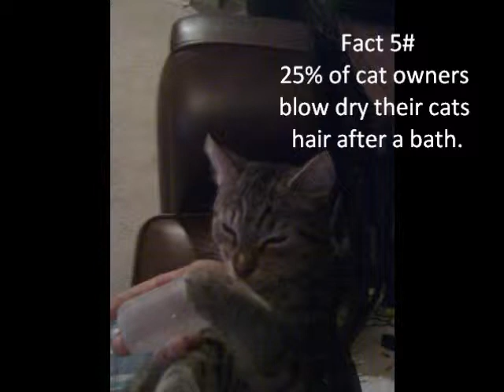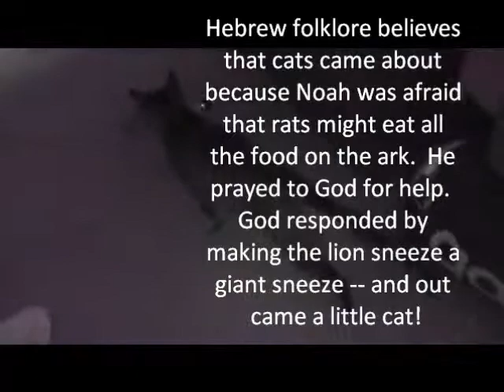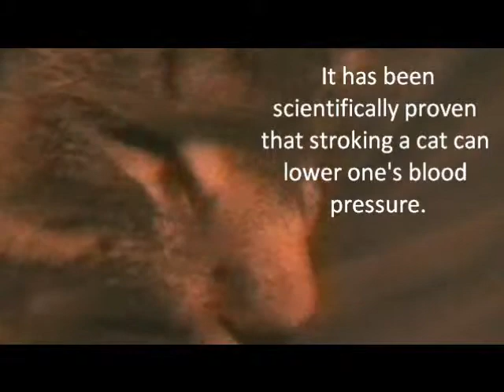Facts about cats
Some cool facts about cats